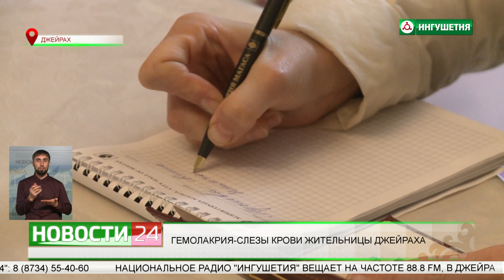Слезы крови жительницы Джейраха.